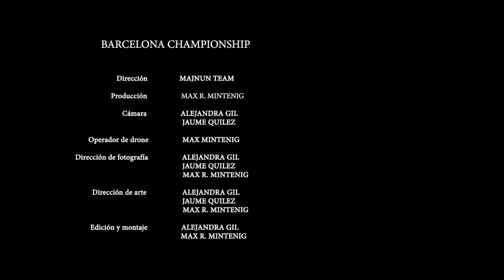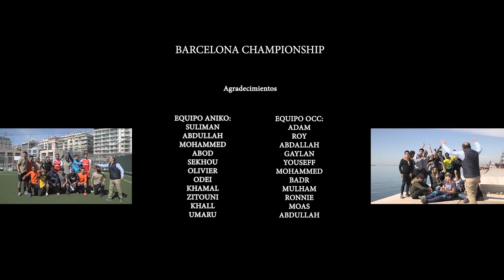Ayuda a Refugiados A Son de Reggae - RdPolvora / Oscar De WoL- Victor Badia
Campeonato de futbol a son de reggae en Tessalonika (Grecia), que enfrenta a dos equipos de refugiados, con la ayuda de las ONG ANIKO y OCC.

Documental grabado en Marzo de 2018 por M.R. MINTENING y VICTOR BADIA.
Produccion del documental: VICTOR BADIA

Banda Sonora: OSCAR DE WOL (Felicidonia)
                           RDPOLVORA (Pura Vida)

Ambos temas grabados y masterizados en ETERNAL LIFE STUDIO (Mataro), a manos de Rilo Sanchez.

La produccion de las instrumentales son de RDPOLVORA Y ETERNAL LIFE STUDIO.